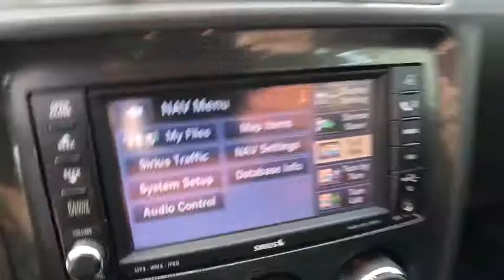2010 Dodge Challenger Orlando, Deltona, Sanford, Oviedo, Winter Park, FL C2098P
2010 Dodge Challenger

1-Owner / Good Miles **V8 Engine** Bluetooth** Satellite Radio** Hard Disc Drive **Premium Audio System** Leather Cabin **Heated Front Sport Seats **Twin Black Stripes and Dual Scoops to the Hood** Moonroof **20-inch Alloy Wheels **Sport Suspension **Performance Meter that measures acceleration, braking and lateral G-forces **Limited-Slip Rear Differential **Cruise Control **Auto-dimming Rearview Mirror **Brembo Brakes** Automatic Xenon Headlights** Heated Side Mirrors **Keyless Ignition **13 City/ 19 Hwy ** you for choosing Fields Auto Group...as part of our unique level of service, all of our customers enjoy automatic enrollment in our Fields Matters Loyalty Program. This program offers you and your vehicle a wide array of exclusive amenities such as; Complimentary Car Washes, 10% off Accessories and Clothing, Internet Work Stations, Fields Gourmet Coffee Bar and Ice Cream, Free Service Loaners with Scheduled Appointments, Local Shuttle, Free Wi-Fi and much more. Please call or visit us for complete Fields Matters details!